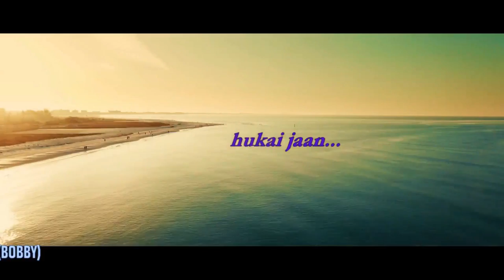ASSAMESE SONG # GOSORE DALOTE # GAJEN PANGING & PINKY MANKY # MUSIC # BOBBY#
PUMI FILM presents Assamese Folk Song, Ban Geet, Bihu Xuriya Geet, Singer - Gajen Panging & Pinky Manky, Music by Surajeet Baruah (Bobby), Accompany artist - Jajimukh Mising Gaon Krishti Dol lead by Hiyamoni Panging.